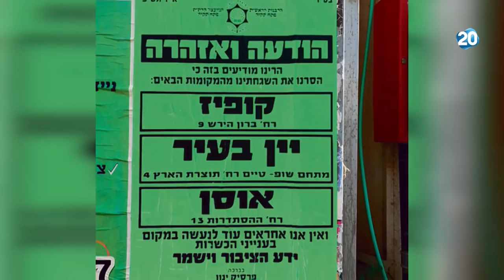הפטריוטים | 16.6.2020 | התכנית המלאה